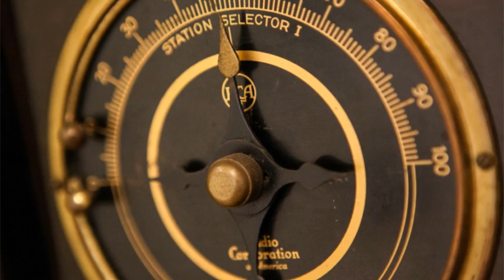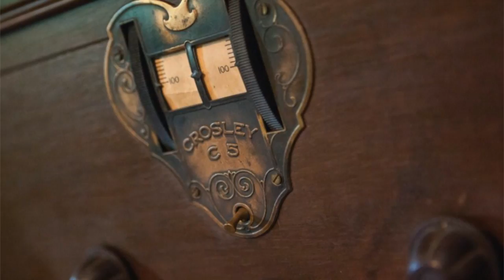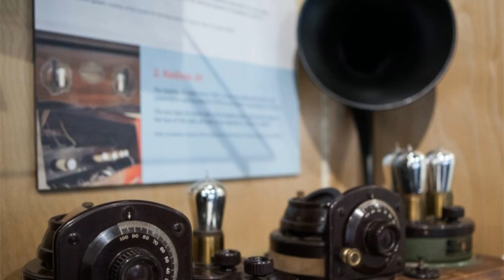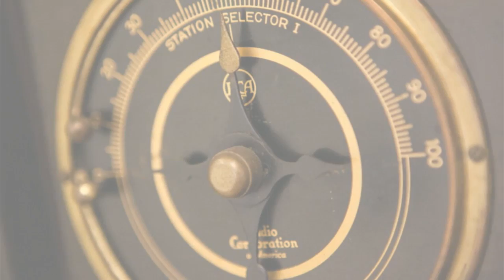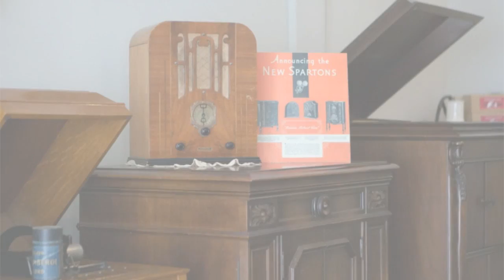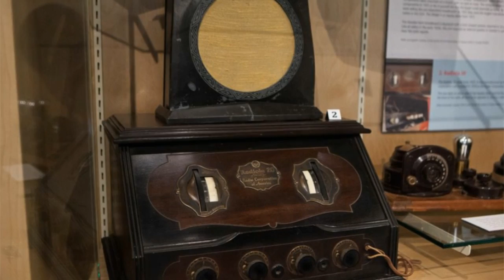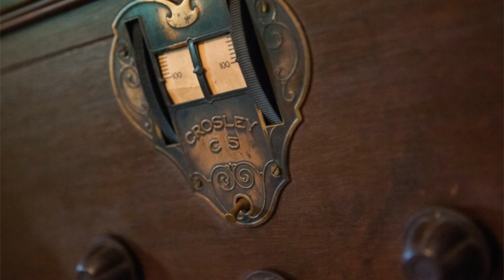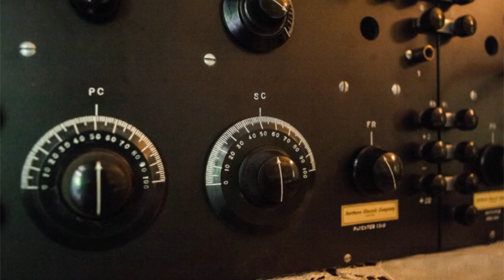Radio BVM -- Radio Design: Military Signals to Morse Code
Interview with Adam Farson, former radio design engineer, on July 18th 2013. For more information about our radio exhibit, please